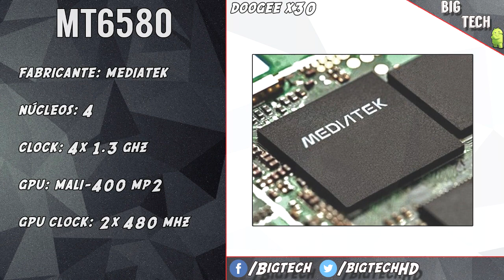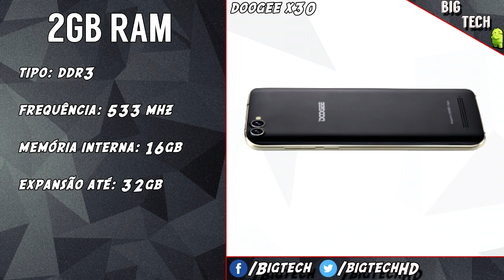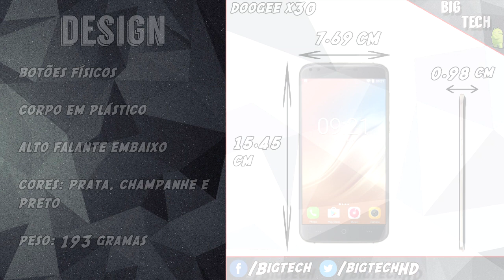Preview: Doogee X30 | 4 câmeras com preço de banana | BigTech